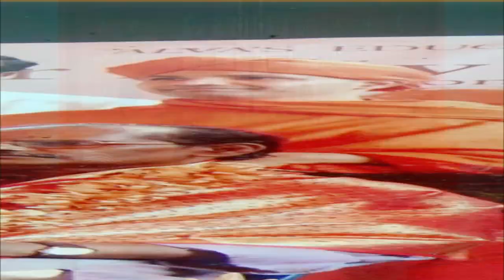COIMBATORE ART FOUNDATION-JMS.Mani Interview/ Art & Printmaking Demonstration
"COIMBATORE ART FOUNDATION "-Proudly Presents,Episode-2:
-Exclusive Interview -Workshop on creative Composition /Painting demonstration & Print making Demonstration.
Artist- J.M.S.MANI,
Ex Principal,Ken school of Art, Bangalore (Karanataka).

Interviewed by Artist.Raviraj,
Director,Lalit kalakshetra,
Raviraj Institute for Art and culture,
Recognised by Bharathiar University,Coimbatore.
Cinematography & Editing by Artist.VigneshRaj.R.